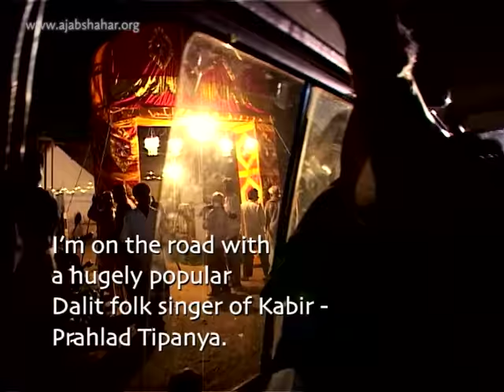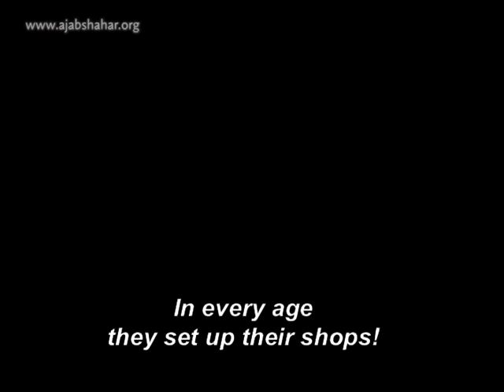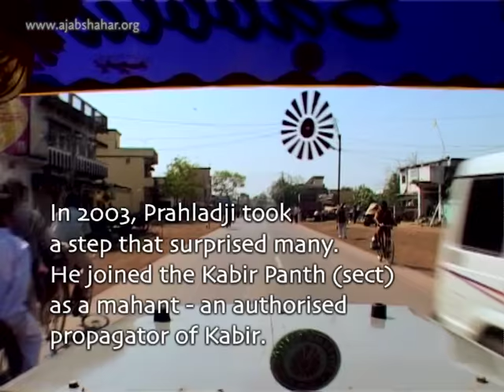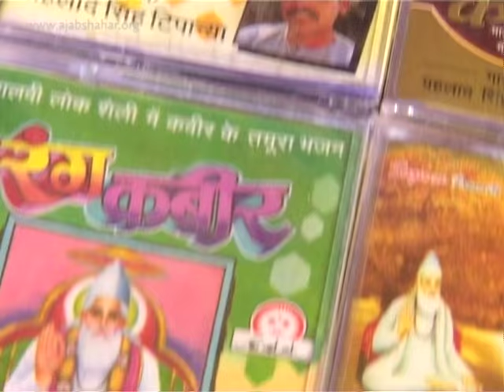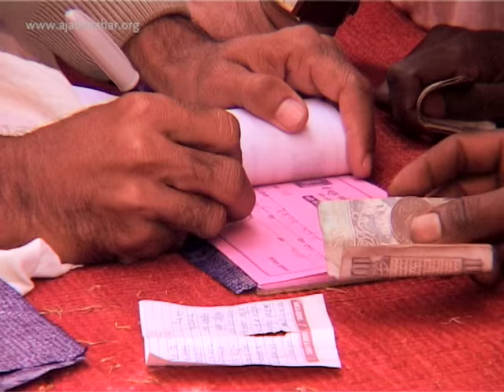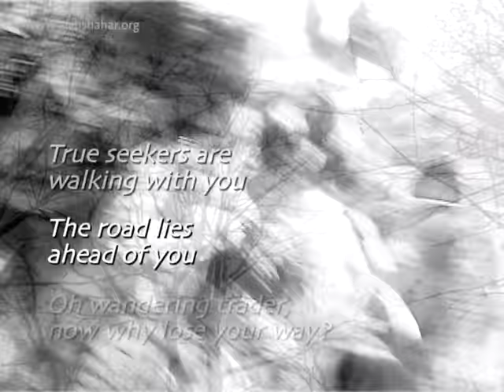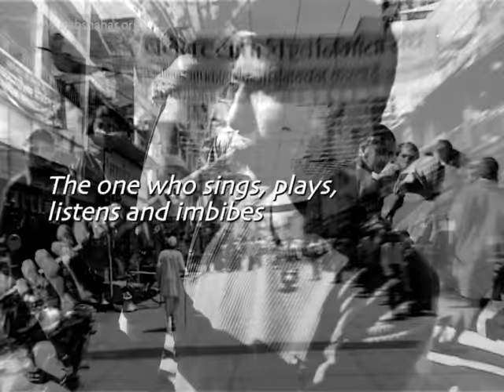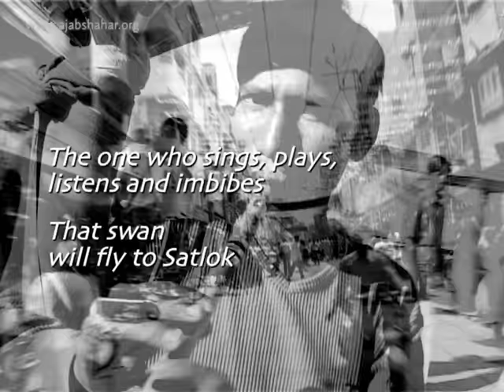'Journey into the Kabir Panth' - Episode 2 from the film 'Kabira Khada Bazaar Mein'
As we journey into the heart of the Kabir Panth in Chhattisgarh – an organized sect of the followers of the 15th century mystic poet Kabir – the contradictions and possibilities hit us thick and fast. In this episode of the film Kabira Khada Bazaar Mein, many tensions unfold – between the social and spiritual, between the individual and the collective, between a mystic’s words of wisdom and the legacy it spawns.

The film Kabira Khada Bazaar Mein interweaves the deification of Kabir by a religious sect with his secular appropriation by a social activist group. This story of finding Kabir in both spaces – secular and sacred – unfolds through the life of Prahlad Tipanya, a popular Dalit folk singer whose participation in both domains, begins to raise difficult questions for him about ritual and organized religion. This film won the Special Jury Prize, 52nd National Film Awards in September 2010.

Kabira Khada Bazaar Mein is one of 4 films on Kabir made by Shabnam Virmani, filmmaker, singer and director of the Kabir Project, located at the Srishti School of Art, Design & Technology in Bangalore, India.

Film Credits -
Camera & Direction: Shabnam Virmani
Script & Editing: Shabnam Virmani & Rikhav Desai
Editing Support: Aarthi Parthasarathy, Parmesh K
Additional Camera – T. Jayashree
Direction & Production Support: Smriti Chanchani & Rumah Rasaque
Songs sung by: Prahlad Tipanya & Kaluram Bamaniya
Music Recordings: P. M. Satheesh
Sound Mixing: Fireflys Post Sound, Mumbai
Research & Concept: Shabnam Virmani & Tara Kini
Motion Graphics: M M Pradeep
Poetry Translations: Linda Hess, Homayra Ziad, Shabnam Virmani
Advisors: Linda Hess, Ashok Vajpeyi, Vidya Rao, Purushottam Aggrawal, Tara Kini
Financial Support: Ford Foundation, New Delhi
Produced by: Srishti School of Art, Design & Technology, Bangalore
Collection: Kabir Project
Year of Production: 2009

This is one of a series of uploads for Ajab Shahar, an upcoming webspace featuring songs, images and conversations around Bhakti, Sufi and Baul poetry from India and thereabouts, currently under construction by the Kabir Project team.